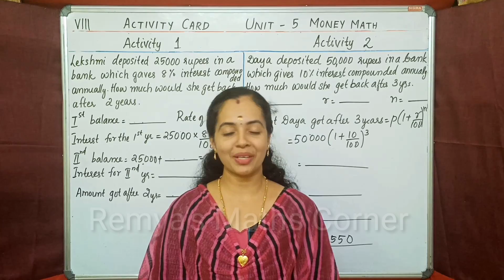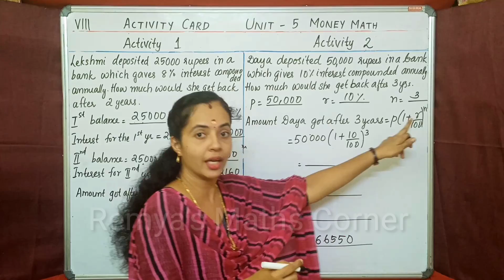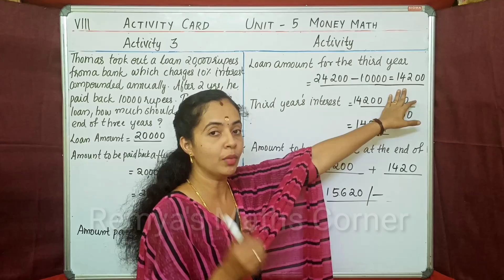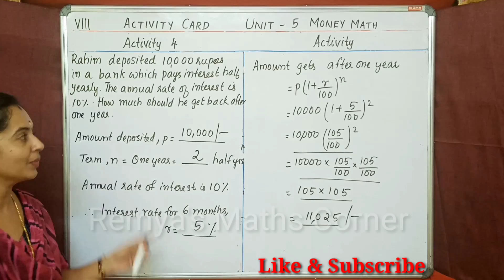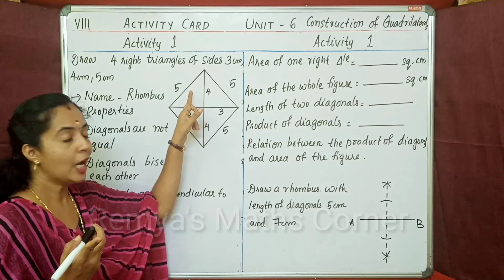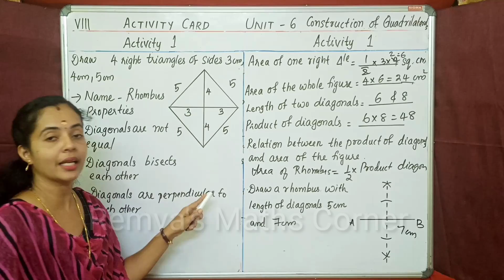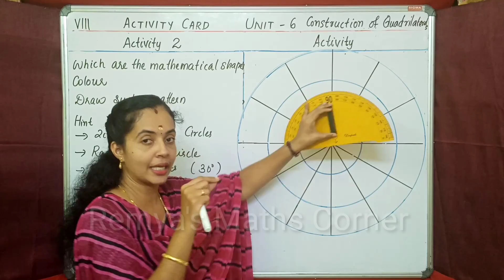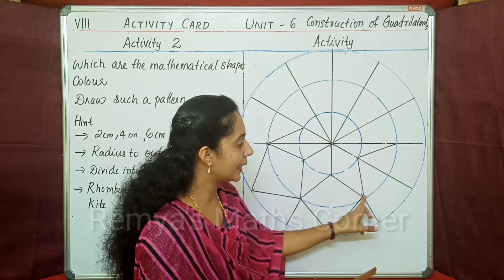LEARNING EXCELLENCE RECORD CLASS 8 MATHS |പഠനമികവ് രേഖ 8TH STD MATHEMATICS|ACTIVITY CARD |PART 4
HI
LEARNING EXCELLENCE RECORD CLASS 9 MATHEMATICS
പഠനമികവ് രേഖ ഗണിതം
ACTIVITY CARD
WORK SHEET
UNIT 5 & 6
query solved
learning excellence record class 8
learning excellence record class 8 maths
learning excellence record maths class 8
learning excellence record class 8 maths solved
std8 learning excellence record
padanamikavurekha class 8 maths
class 8 maths learning excellence record